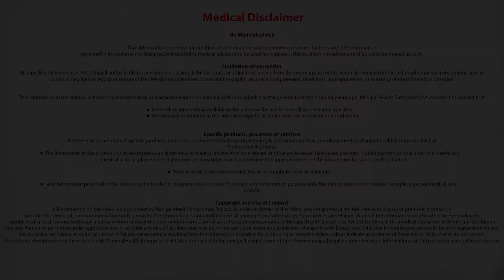How to know if I am fit for Minimally Invasive Cardiac Surgery? | MICS Surgery - Manipal Hospital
Dr. Murali Krishna - Best Heart Surgeon In Old Airport Road, Bangalore. explains How to know if I am fit for a Minimally Invasive Cardiac Surgery?